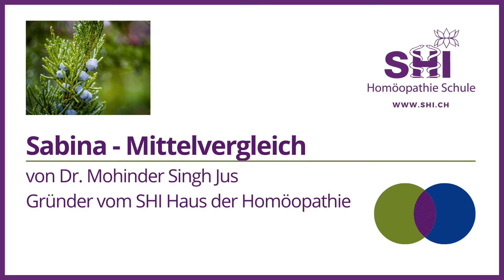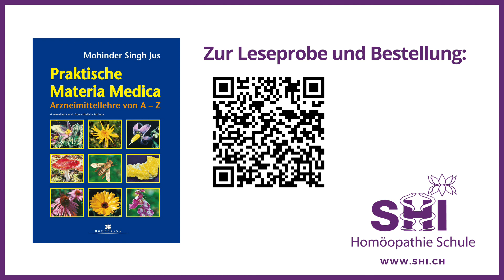Sabina: Mittelvergleich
Sabina: Mittelvergleich von Dr. Mohinder Singh Jus

- Rubrik: Folge von Entbindung vgl. Sab, Cimic
- Rubrik: Folge von Entbindung vgl. Sab, Chin,
- Rubrik: Lärmempfindlich, Abneigung zu Musik vgl. Sab, Ambr
- Blutungsneigung und hysterische Menschen vgl. Sab, Croc
- Empfindlichkeit zu Musik vgl. Sab, Thuj

Sabina ist ein Mittel aus der praktischen Materia Medica von Dr. Mohinder Singh Jus. «Es ist ein ausgezeichnetes Mittel für Frauen, die unfruchtbar sind oder einen Fehlgeburt Tendenz haben, oder für Beschwerden wie rheumatische Scherzen nach Entbindung.» - Dr. Mohinder Singh Jus (Auszug aus der praktischen Materia Medica).

Die 4. erweiterte und überarbeitete Auflage der praktischen Materia Medica umfasst folgendes: – total 310 Arzneien nach dem Kopf-zu-Fuss-Schema – 8 zusätzliche, über 40 überarbeitete Arzneien – präzise und umfassende Vergleiche zwischen den Arzneien – erweitertes und überarbeitetes Repertorium. Sie ist auch als e-Book erhältlich. Hier geht's zur Leseprobe und Bestellung von der 4. Auflage der praktischen Materia Medica:

Der Autor: Dr. Mohinder Singh Jus studierte Homöopathie am Calcutta Homeopathic Medical College and Hospital. Sein Lehrer, Dr. B. K. Bose, war der letzte damals noch lebender Schüler von Dr. J. T. Kent. Von 1969 bis 1985 führte er eine Privatpraxis in New Delhi und gab sein Wissen als Dozent an verschiedenen homöopathischen Universitäten weiter. Von 1985 bis zu seinem Tod im 2019 war er lehrend und praktizierend in der Schweiz tätig. Er ist der Gründer des SHI Haus der Homöopathie in Zug und war ein gefragter Referent im In- und Ausland. Er begeisterte seine Zuhörer durch sein umfassendes Wissen der Materia Medica und durch seine einfühlsame Anamnesemethode (Jus-Methode). Seine Liebe galt sein Leben lang der Homöopathie, sie war seine Mission und er verstand sie als eine Heilkunst. Dr. Mohinder Singh Jus war eine anerkannte Persönlichkeit auf dem Gebiet der Homöopathie, ein begnadeter Dozent, ein bekannter Autor, ein Künstler, ein Philosoph und ein hervorragender Heilkünstler. Als Autor von mehreren Büchern und Fachartikeln hat er tausenden von Menschen ein tieferes Verständnis der Homöopathie nahegebracht. Er ist Autor folgender Bücher: «Die Reise einer Krankheit», «Kindertypen in der Homöopathie», «Verletzungen homöopathisch behandeln», «Homöopathische Erste Hilfe», «Evolution», «Lebensfluss». Zudem war er während 30 Jahren Chefredaktor von «Similia, Zeitschrift für Klassische Homöopathie».